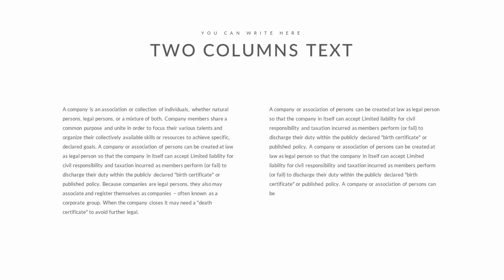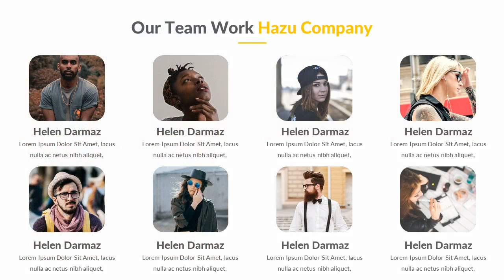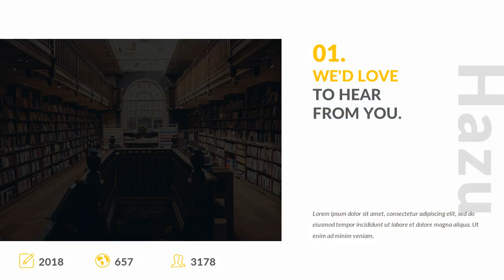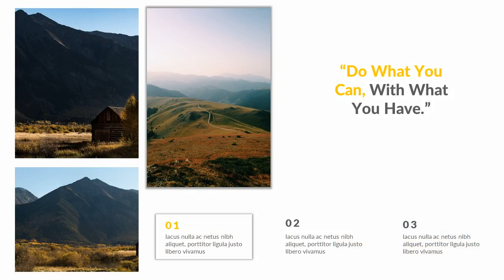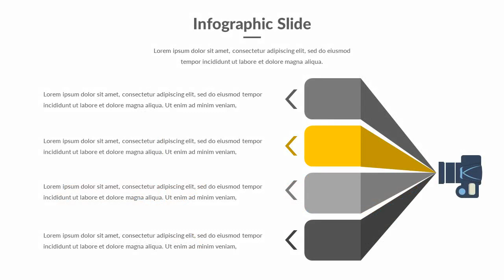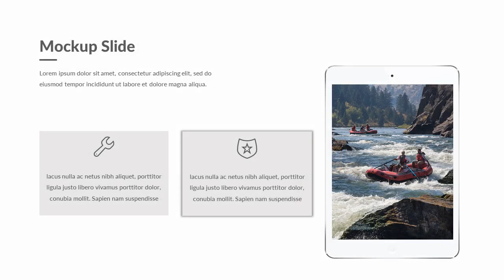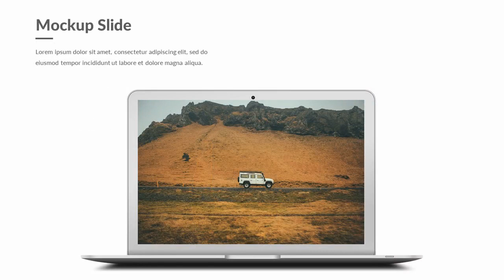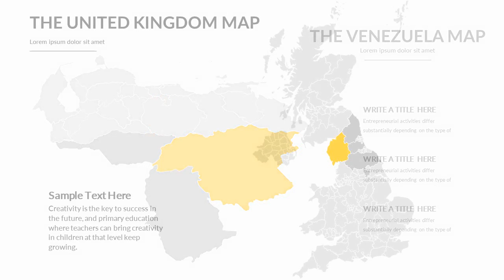Hazu Multipurpose Google Slide Template - Graphicriver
Features:
* 101+ unique slides
* 500+ easy editable font icons kit. We know you love icons!